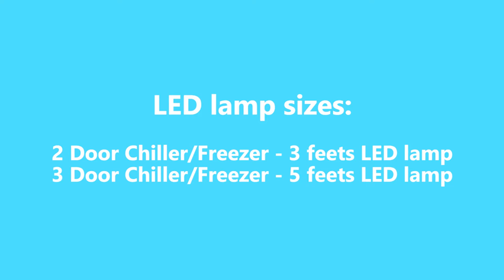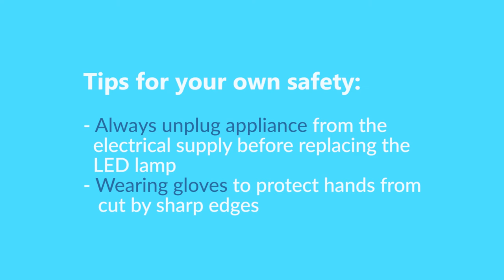Snow | How to replace the LED lamp of 2 Door / 3 Door Display Chiller / Freezer?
How to replace the LED lamp of SNOW 2 Door / 3 Door Display Chiller / Freezer?

LED lamp sizes:
2 Door Chiller/Freezer - 3 feets LED lamp
3 Door Chiller/Freezer - 5 feets LED lamp

Tips for your own safety:
- Always unplug appliance from the electrical supply before replacing the LED lamp
- Wearing gloves to protect hands from cut by sharp edges